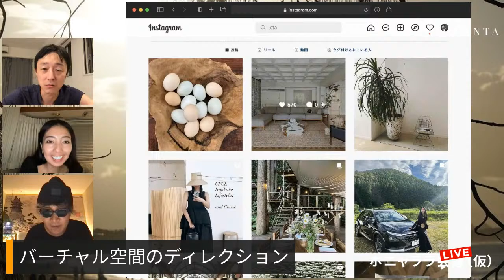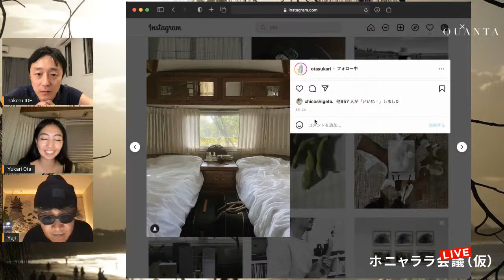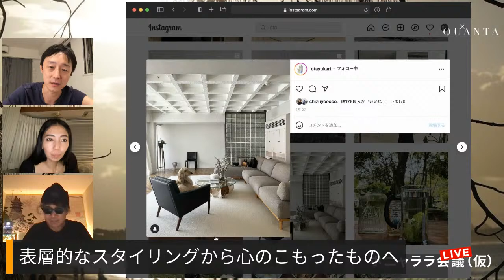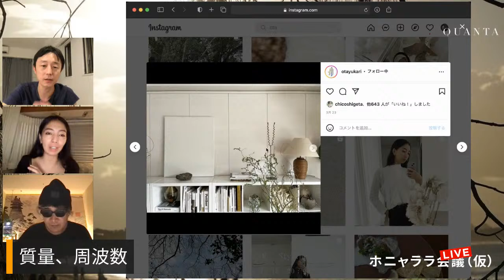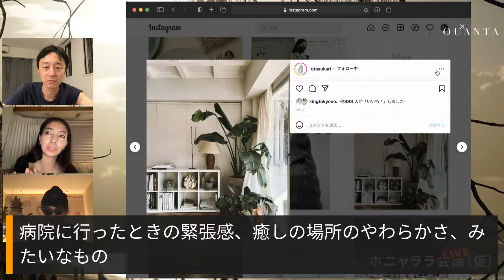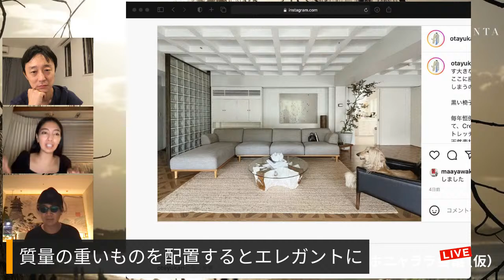ホニャララGOGO 112【スタイルのある暮らし】大田由香梨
*この動画は、2022年7月9日にライブ配信した時のものです。

『ホニャララLIVE』（前身『ホニャララ会議（仮）』）
二人のMC、yuji（星読みヒーラー）と井出武尊（子ども遊び）がゲストをお招きし、自由にクロストークをするLIVE配信番組です。2020年4月末より毎週土曜22時よりLIVE配信をしています。

大田 由香梨／
クリエイティブディレクター、ライフスタイリスト

（HPより抜粋）
2004年　Fashion誌を中心に広告、エンターテイメントの分野でスタイリストとして活動
2009年　Stylistの観点から、Lifestylistとして衣食住のスタイリング活動をスタート
2010年　クリエイティブ マネージメント オフィス　SLEEPINGTOKYO設立
2011年　自身が経営/プロデュースするVEGAN CAFE「ORGANIC TABLE BY LAPAZ」をオープン​
2012年　ブランド、企業や芸能事務所関連のアートディレクターとして活動の場を広げる
2014年　フードクリエイティブオフィス　SUNENOTOKYOを設立
2016年　自身のライフワークプロジェクト『LIFESTYLIST』をスタート
2018年　クリエイティブディレクターとしての活動を本格的に始め、現在に至る

ファッションスタイリストとしてキャリアをスタートし、ブランドキャンペーンや新規プロジェクトのディレクションを経験する。その後、ファッションの枠を超え「衣・食・住」のトータルコディネート、ファッションスタイリストの視点から衣・食・住‹ライフスタイル›をスタイリングする”ライフスタイリスト”という新しいジャンルを確立する。クリエイターとして培ったキャリア、自身が経営に携わる2社での経験を活かし、クリエイティブとビジネス（マーケティング）の両面で調和の取れたクリエイティブを提供。

「クリエイティブな活動を通して、サステナブル（持続可能）な循環型のライフスタイルと、ビジネスモデルを広める活動をライフワークとして大切に継続しています。

これから訪れる私たちの未来が、
今日よりも、美しく平和であるために」